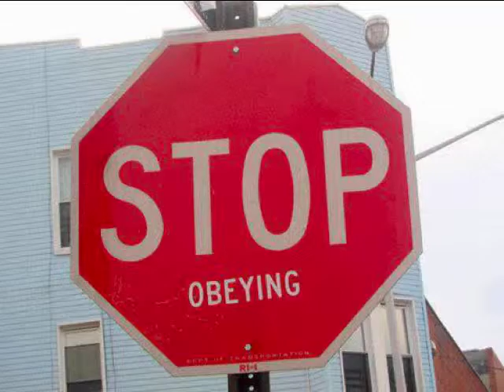Street Art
Time flowing like a river on and on to the sea